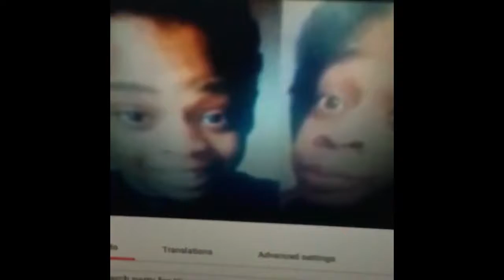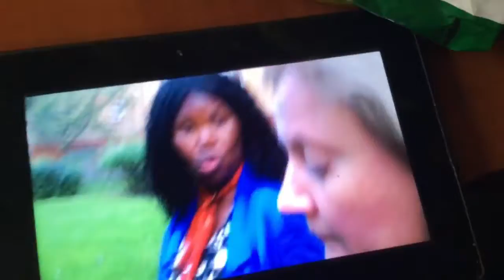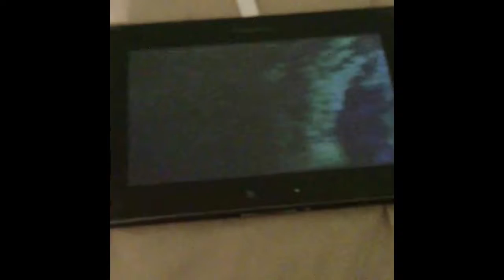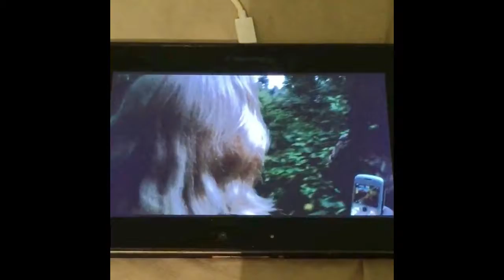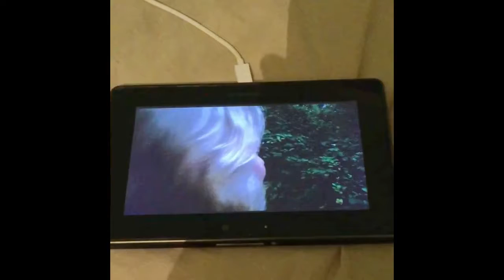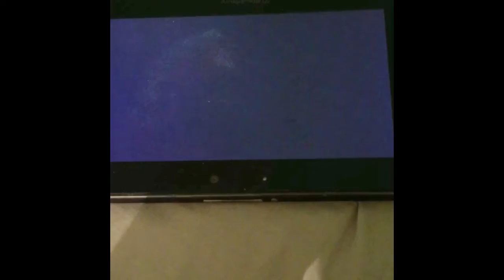The search party for Kieron episode 33 serise 3- My Mission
Dee Dee Artform is on a mission to get an appology from Auntie Gloria, and to steal Nana patsy's man when she leaves to Ibiza. Whilst Telvin gets arrested and PC Dylan continues to wind up the lonsdales family.